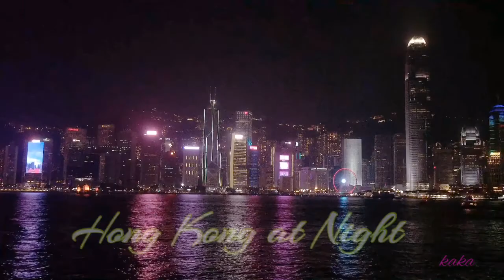Hong Kong Symphony of Lights / Hong Kong / Fly me to the moon / relaxing music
Symphony of lights starts at 8pm and it’s nice to watch when you are in TST (Tsim Tsa Tsui). You can walk around in Avenue if the Stars sea side while waiting for it. You can bring your snacks while watching for it. I chose the song that’s relaxes my mood here, Fly me to the moon.